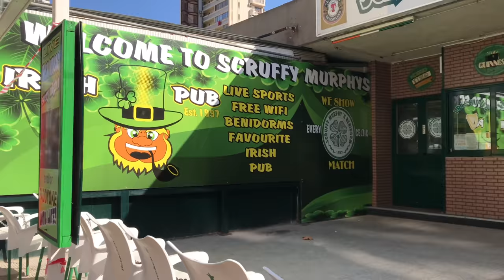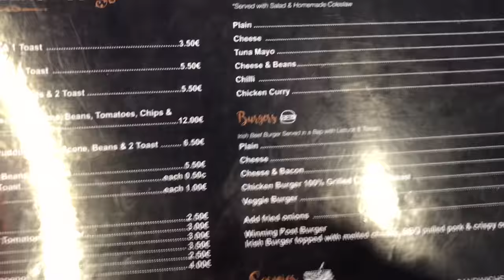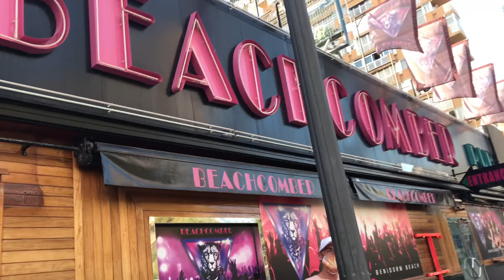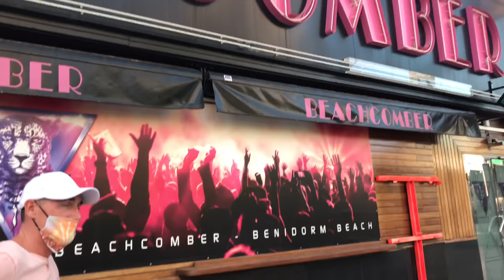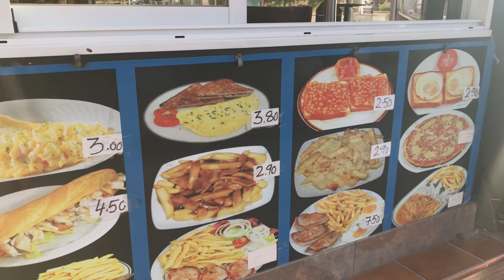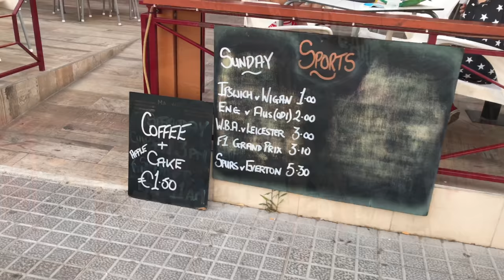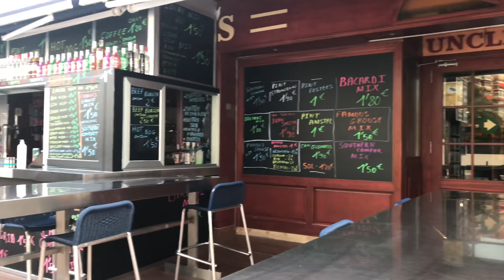BENIDORM TODAY WALK 13 SEPTEMBER 2020 - THE STRIP, WINNING POST, MARINA, BLACK PEARL, UNCLE PEDS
Evening walk in Benidorm, Lovely evening, lovely Sunday dinner etc..
The strip, Winning Post, Hotel Marina, Planet Benidorm, Tiki City, Black Pearl, Uncle Peds